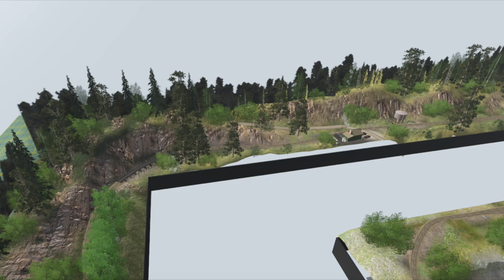East Side Lumber Company On3 Model Railroad Design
This is a fantasy layout design created via the game program Trainz 2019. The design intent is to capture the flavor of logging railroads of the Sierra Mountains. The scale is O-scale, using 3-ft. narrow gauge track. Design emphasis is on scenery and operation. The room size in this case is 45'x45' (a large basement under a house).